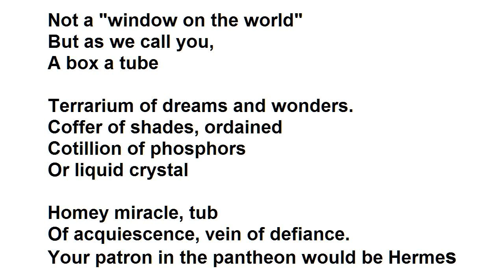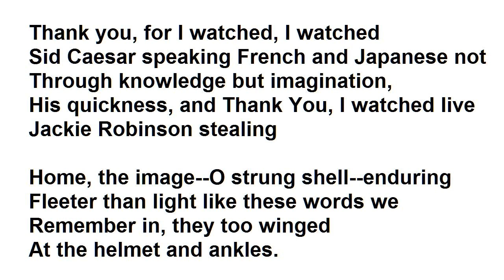"To Television" by Robert Pinsky (read by Tom O'Bedlam)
Robert Pinsky was Poet Laureate from 1997 to 2000.  Here's a discussion between Robert Pinsky and Elizabeth Farnsworth about this poem on the occasion of his appointment as Poet Laureate in 1997.

In my view, a poet should never explain his poems.  A poem is what it is.   It may be more than he thinks it is.  People find things in poems that the poet never intended - on a conscious level anyway.  Like Gloria Gaynor's "I Will Survive" taken up as a feminist rallying-cry but was actually about her crippling back-pain...now, should she have told us that?

"Terrarium" means a glass tank where wildlife, e.g. lizards and plants, are kept on display.  It's like what a guy I knew called it, "The Haunted Fishtank".

"Coffer" means a box for treasures like coins or jewellery.

"Cotillion" means a ball, in the Cinderella sense.    (One of my son's favourite jokes.  Question:  "Why don't Mongolians have balls?"  Snappy answer:  "They don't dance.")

The Pantheon was the Temple of all the gods, and Hermes (aka Mercury) was the god of cunning, thieves, travellers, n'er-do-wells and businessmen or tradesmen. He's the chap with the little wings on his shoes.  When I was a kid I tried to make some of those but they didn't work.  What did work was the old gramophone motor with the big aluminium propeller I put on the back of my sled, but it only worked in the sense that the other kids thought it did.

TVs used to be made with an electronic tube, a kind of thermionic valve, projecting a beam on to a flat glass face the inside of which was coated with phosphor which would glow in three different colours which persist for a few milliseconds.  Now TV screens are flat and made of liquid crystal transistors which similarly take on three different colours which persist for a few milliseconds.  The "raster" is method of projection where a single beam of light starts in the top left corner and scans the pictures onto the screen drawing line after line until it reaches the bottom, and it eventually flies back to its starting point and starting again.  How many lines there are in a picture depends on where you live.  On the British system called PAL (because it's really chummy) you get 625 lines.  The American system called NTSC (meaning Never The Same Colour) has fewer lines and is nowhere near as good.

High Definition TV is quite another thing and much too good for any of us.  It had lots more lines and shows much more detail.  Now we can see people and things on TV better than we can in real life. This allows us to appreciate the special effects - presumably in the hope that we won't notice the lack of plot and puerile dialogue they foist on us because they think they don't need good writers for an audience whose average IQ is 85.  HD makes no difference to those who care most about content and the story, but it's really interesting to those who like to count nostril hairs.  (Okay, some of this is unwarranted and I seem to have wandered off topic.  I'll probably delete it.)

This poem is very well-crafted with a compelling succession of images.  But what is he saying?  "I used to be an intellectual snob who despised television, what with me knowing abstruse words and stuff about Greek Gods.   Now I think it's okay as a diversion when I want to clear my mind, like a mantra.  I cheerfully admit I watch low-brow stuff.  So I turned my snobbery on it's head and became an inverted snob..."  He can't really mean that, can he?  That makes me want to do a Jack Nicholson and have a little temper tantrum about intellectuals sneering at plain folks like he did in Five Easy Pieces. Not the diner one: the "You're all full of shit" one - and PS  I found it here.

Well okay, the poet should tell us what it's like to be him, even when he knows he has faults.  But does he know or does he think his position is laudable?

Hamlet on TV is still Hamlet.  Then there's News and Current Affairs.  There's important, intellectual stuff on TV too.  It's not just an low IQ idiot box - it caters for high IQ idiots too. What other medium has such penetration or reflects public taste and opinion quite so accurately?  It's ratings driven, so we get the TV we deserve.

The sad truth is that, for many people, television is their only  companion, but it's a good companion who knows them well.